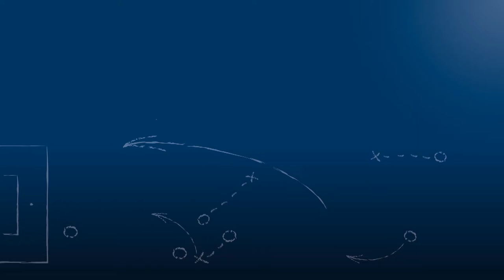Pressekonferenz nach SV Spielberg vs. 1. FC Normannia Gmünd am 27.10.2018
"Wir haben es versäumt, das Ding zu entscheiden."
Tobias Winter (Trainer des SV Spielberg)

"Ich bin unglaublich stolz auf die Moral und die Reaktion meiner Jungs."
Holger Traub (Trainer des 1. FC Normannia Gmünd)

Pressekonferenz nach der Begegnung SV Spielberg vs. 1. FC Normannia Gmünd am 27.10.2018, dem 13. Spieltag der Oberliga Baden-Württemberg 2018/19, mit den beiden Trainern der Mannschaften, Tobias Winter (SV Spielberg) und Holger Traub (1. FC Normannia Gmünd).

Das Video wird präsentiert von der Select GmbH.